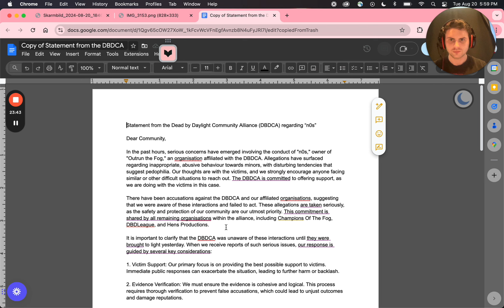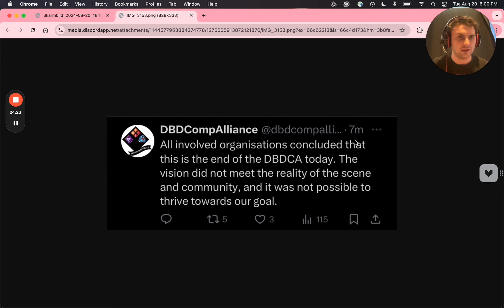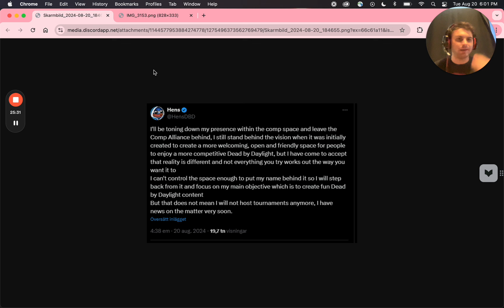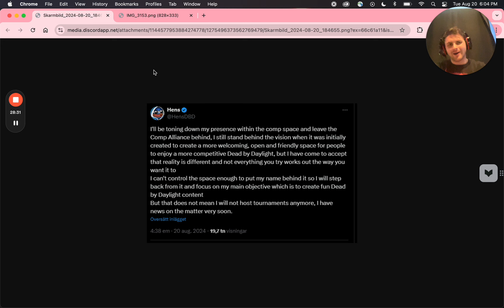"Comp DBD" is in Serious Trouble